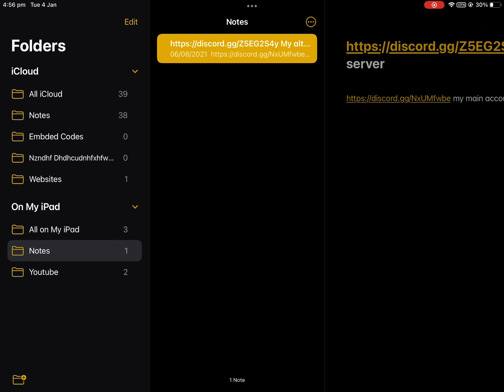Laggy iOS notes